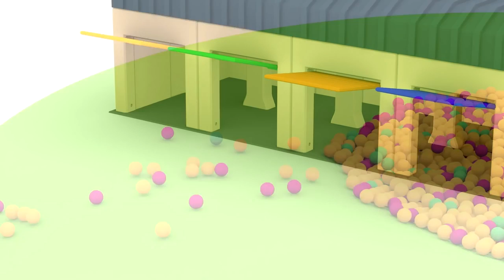Мультфильм для малышей про машинки | 2017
ДЕТСКИЙ КАНАЛ 2017 | МУЛЬТИКИ ДЛЯ МАЛЕНЬКИХ ДЕТЕЙ обучающий мультфильм ВИДЕОНЯНЯ мультфильмы для малышей про машины ГРУЗОВИЧОК Лева ЭВАКУАТОР ТОМ
Развивающие мультфильмы